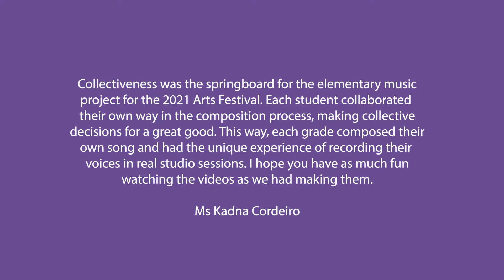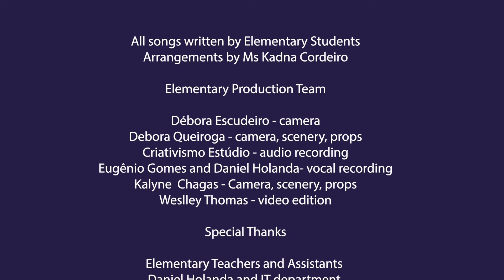2nd grade B – Blues Away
Due to the pandemic currently in progress, this year the Arts Festival of has a new format, a hybrid presentation in which part of the students recorded at home and the other part recorded in small groups at school. Regardless of where they were, the feeling of togetherness made it possible to create this wonderful and authorial project, in which students wrote and sang their own songs, and now the whole community can see it.